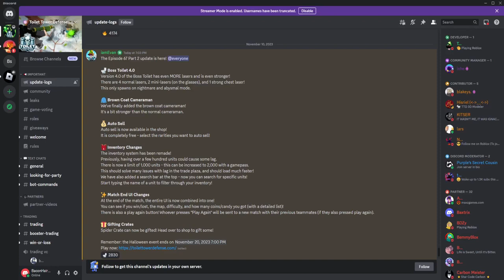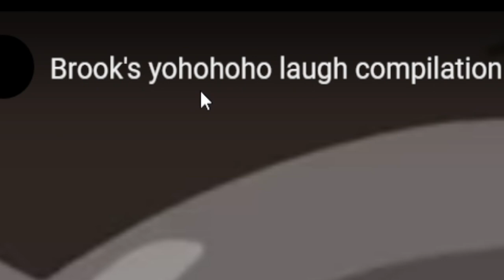PLAYING ROBLOX WITH ONLY THE BROWN COAT CAMERAMAN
PLAYING ROBLOX TTD WITH THE BROWN COAT CAMERAMAN ONLY. In this  Roblox Toilet Tower Defense video I play a game using the new unit. The unit is the brown coat cameraman and it is very good. (nah its trash im not gonna cap) It is part of the new roblox toilet tower defense simulator update which is very interesting. I really love the new roblox toilet tower defense update

0:00 - New Update :O
0:19 - Fixing my inventory
0:54 - TOILET TOWER DEFENSE